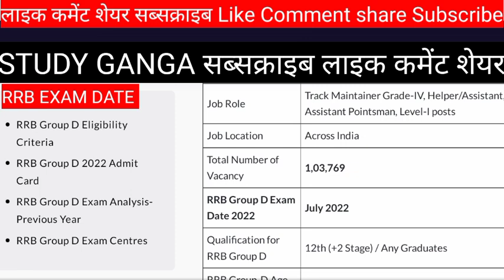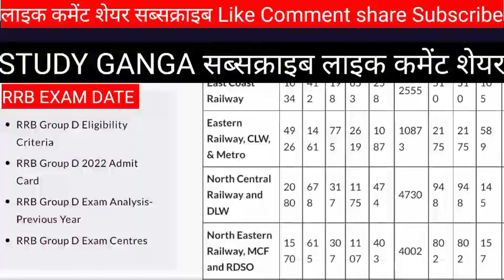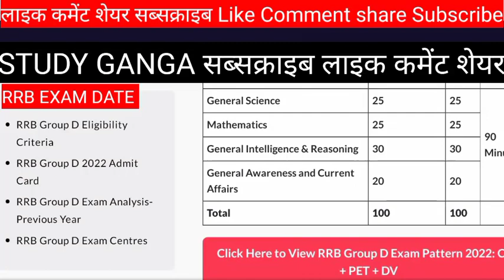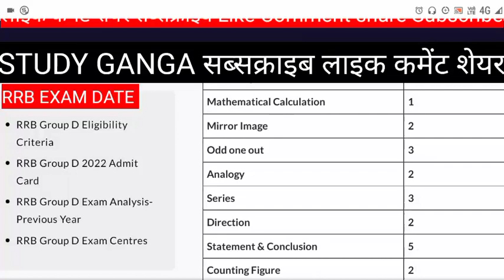GROUP D EXAM | GROUP D EXAM DATE 2022 | RRB GROUP D EXAM DATE 2022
group d
group d exam date update
rrc group d exam date update
group d exam date fix
group d exam date latest news